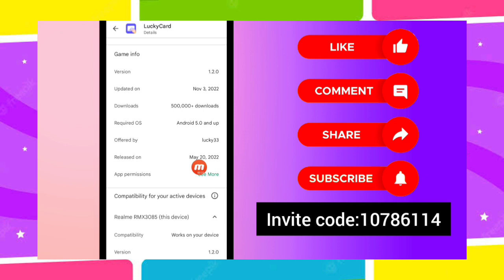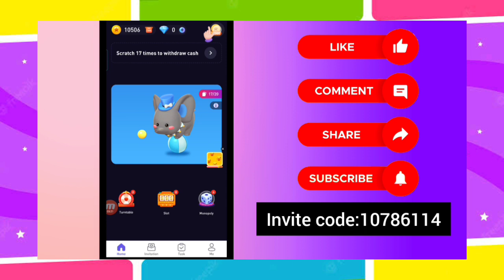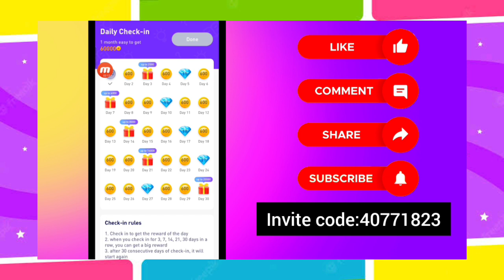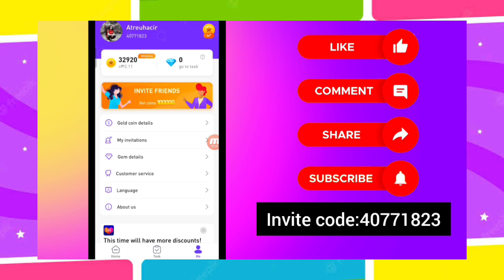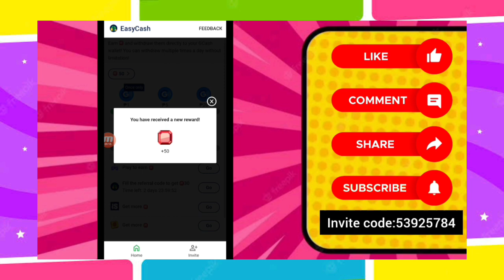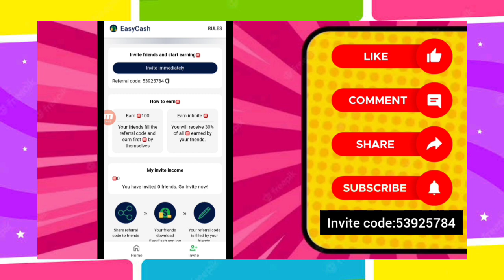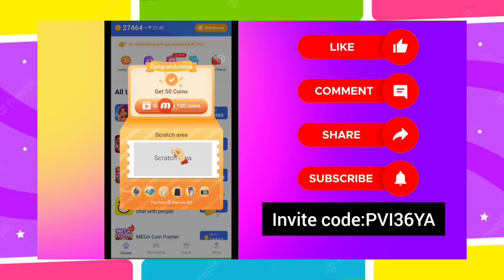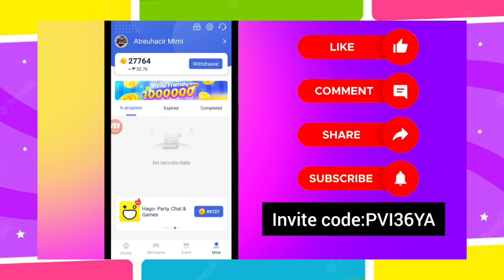Free Gcash Money: 4 New Legit Earning Apps Direct Gcash | Walang Puhunan | Just Play Games & Earn